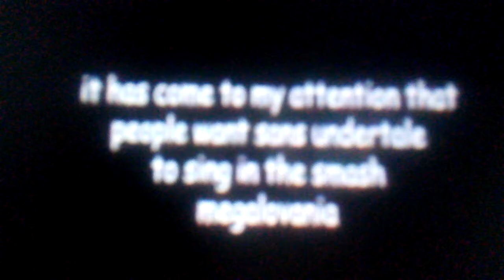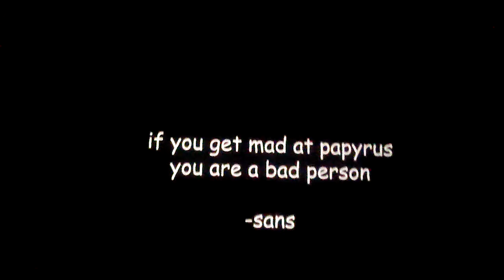MEGALOVAINA (Normal Version) - Super Smash Bro Ultimate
Well It not fair to be like this your a bad Person to Juno So I DID THIS MYSELF!
Also This Not For Kids!